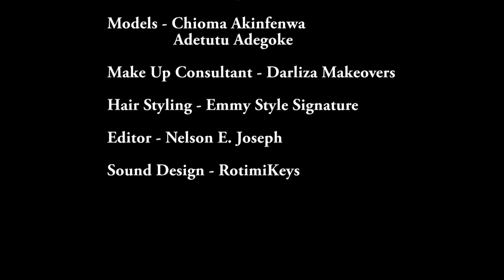Lifestyle Hues Make up Episode 1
So we decided to “capture” our Beauty contributor Darliza Makeovers and two everyday women to have a fun, mini shoot. This shoot was to portray the right kinds of looks for the different settings we have to be at from time to time. Not every time bling, bling, lol. Sometimes subtle and sweet, other times, go nuts with that with lippie.

Emmystyle Signature was on hand to whip up fab and appropriate hairstyles to go with the looks on our ladies.

It was also a chance to give you guys some eye candy. Enjoy, and pls tell us your favorite look!

Makeover by Darliza Makeovers